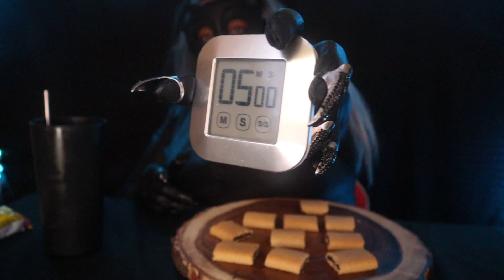10 Fig Newtons In 5 Minutes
hey Kittens,
I did the 10 Figs in 5 minutes by Tone & Ree Show. did i finish in time.

I challenged